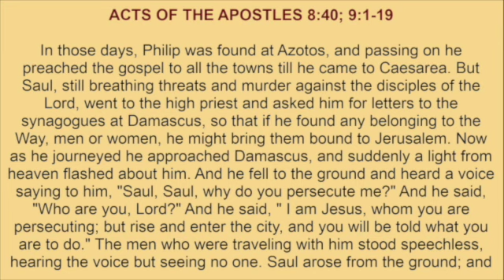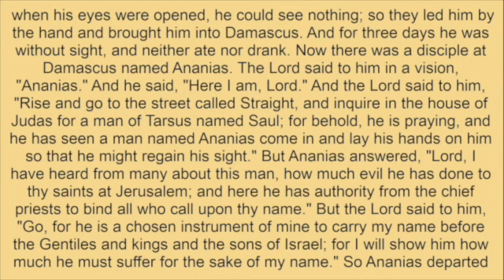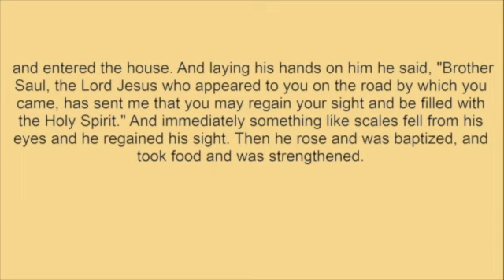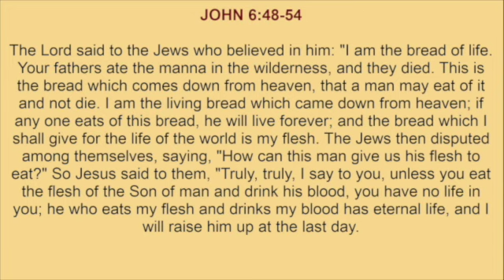Friday, May 24, 2024 ☦️Readings and Reflection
READINGS:
ACTS OF THE APOSTLES 8:40; 9:1-19
JOHN 6:48-54

REFLECTION:
The Church: the Eucharistic community